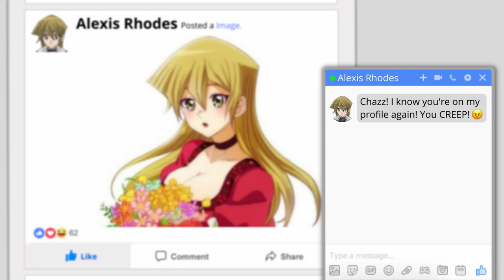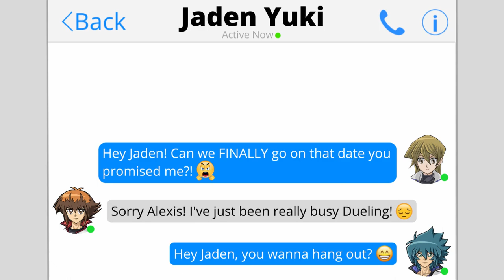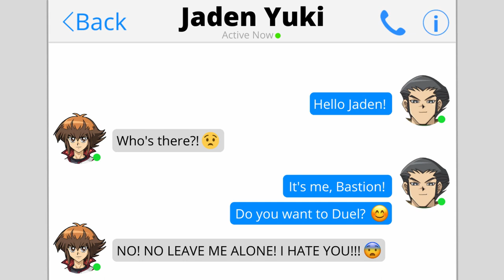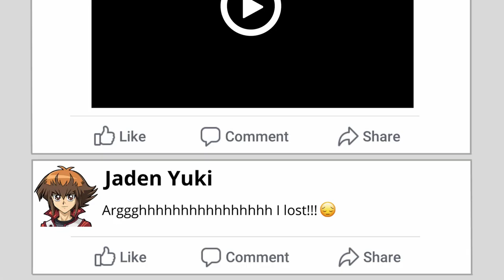What if Yu-Gi-Oh GX had Facebook - Part 2 (Ft. Bulma Bunny)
What if your Favourite characters from Yu-Gi-Oh GX had Facebook - Part 2!
A Fun Comedy Video Featuring Bulma Bunny.

Also if you liked this video go check out 'What if Yu-Gi-Oh GX had Facebook' Part 1:

Credits:

BulmaBunny - Alexis Rhodes
                         Mindy
                         Jasmine
                         Yubel
                         Ojama Yellow
                         Dark Magician Girl
                         Dorothy

Kevinkmetvo (Fiverr) - Chazz Princeton
                                        Syrus Treusdale
                                        Jaden Yuki

Luc - Bastion Misawa
          Zane Truesdale
          Chumley
          Jagger Princeton
          Aster Phoenix

Chris - Jesse Anderson
             Sartorius

Share your thoughts on the COMMENTS below.